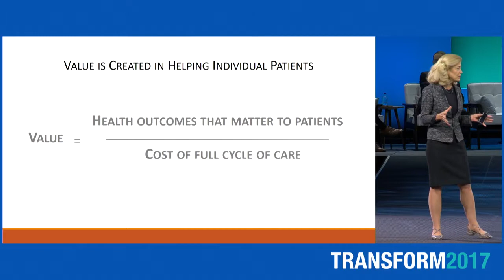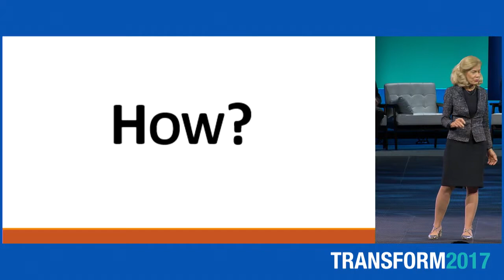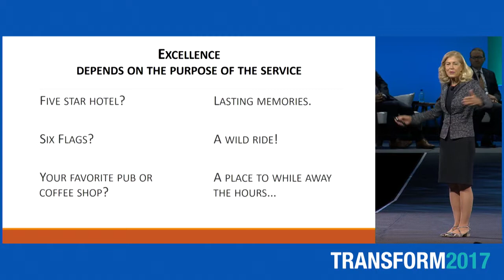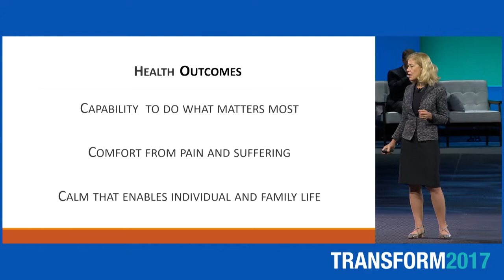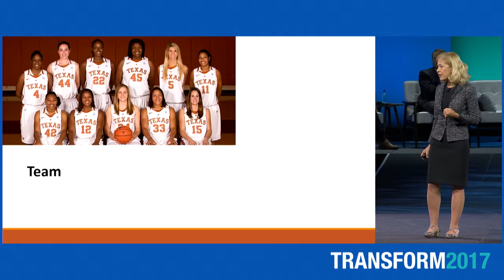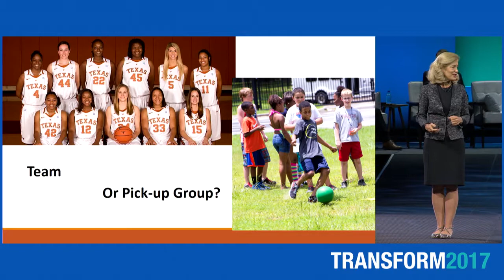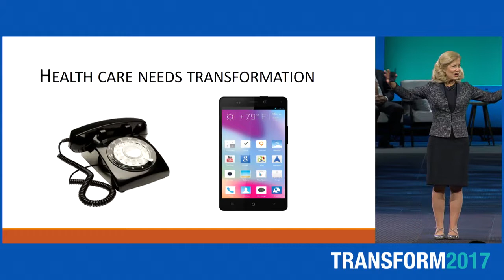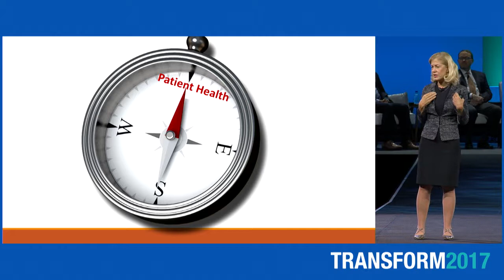Mayo Clinic Transform 2017 - Session 2: Overcoming Inertia: Elizabeth Teisberg, Ph.D.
Elizabeth Teisberg is co-creator of the idea of value-based health care strategy. She serves as Executive Director of the Value Institute for Health and Care, which creates curriculum for transforming strategy, culture and measurement in health care to improve health outcomes and reduce costs.